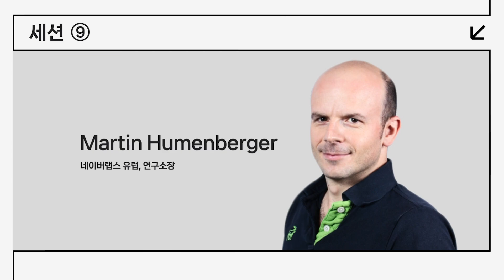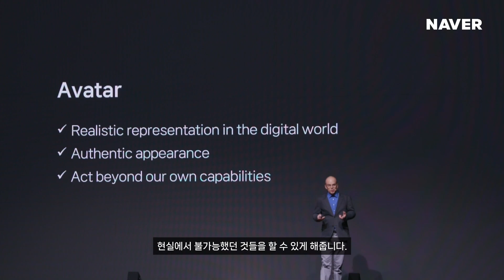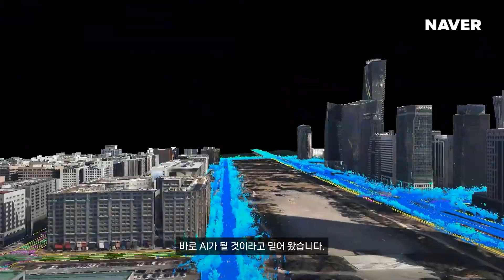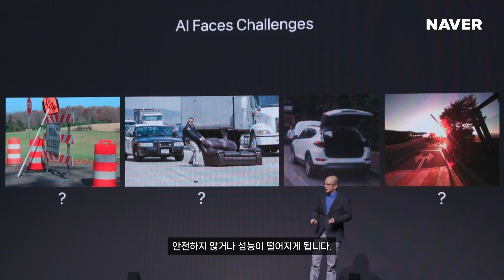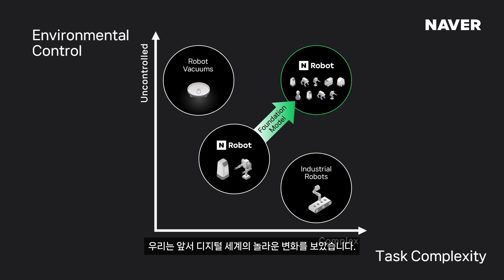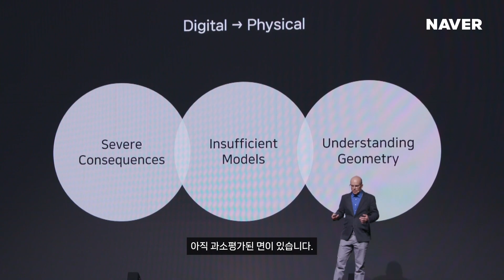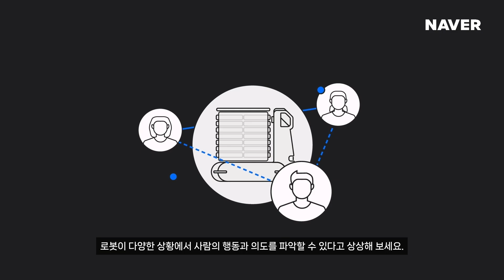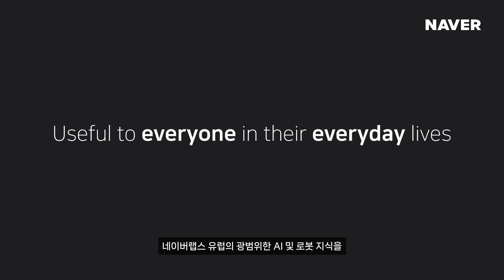[팀네이버 컨퍼런스 단 23] AI를 물리 세계로 연결하는 파운데이션 모델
팀네이버 컨퍼런스 단 23 에서는 네이버의 생성형 AI, HyperClova X가 최초로 공개되며 검색, 쇼핑 등 일상의 경쟁력을 높여줄 수 있는 다양한 기술 등을 소개했습니다.
세션별 다시 보기 영상을 통해 단 23의 생생한 현장과 함께 주요 내용을 살펴보세요!